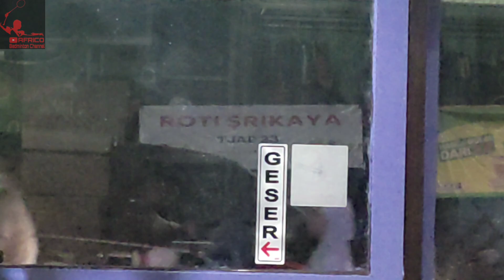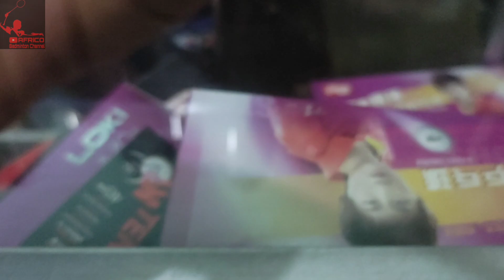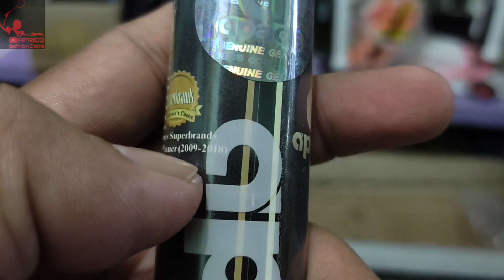APACS Z ZIGGLER / RAKET SMASH FULL POWER HEAD HEAVY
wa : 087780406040